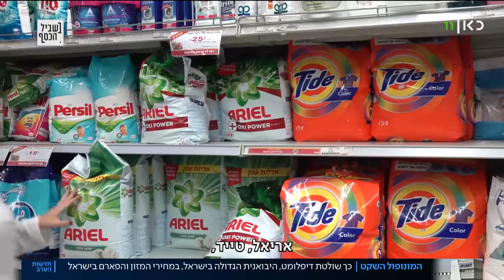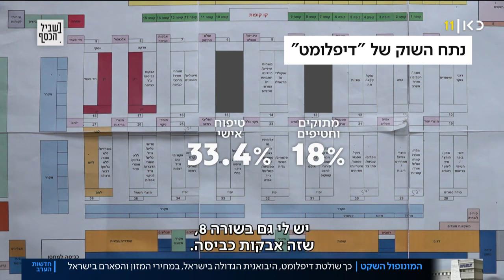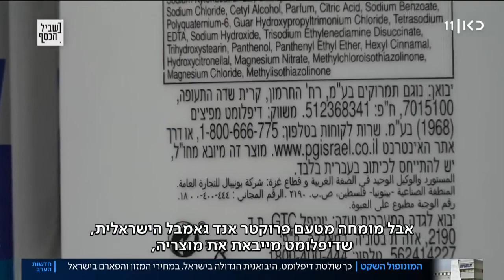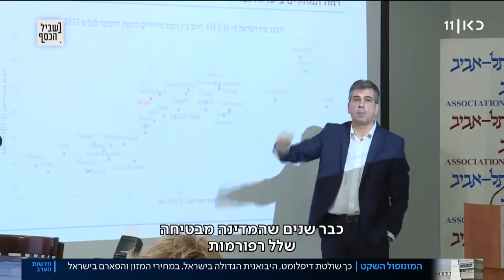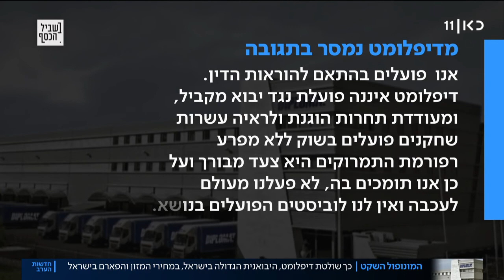מי עומד מאחורי המותגים שאנחנו משלמים עליהם יותר מבכל העולם